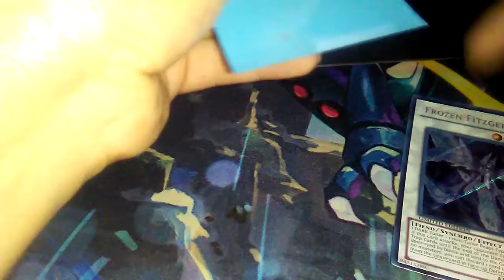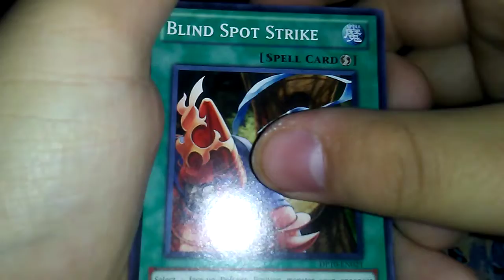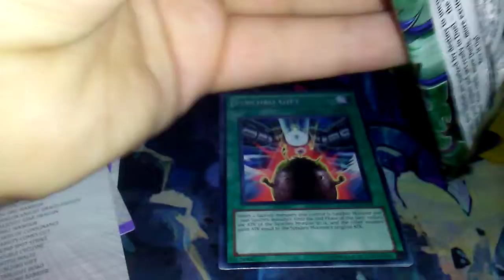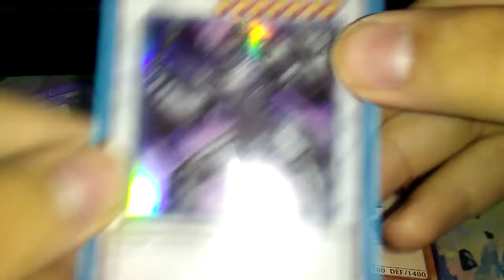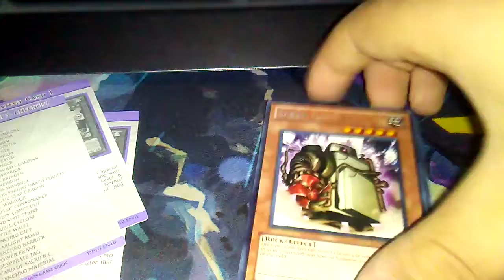Yusei duelist collection tin opening 3/4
Took me 3 tries to record this derp